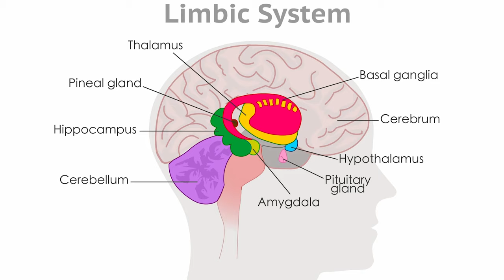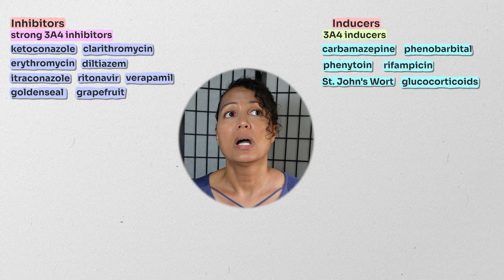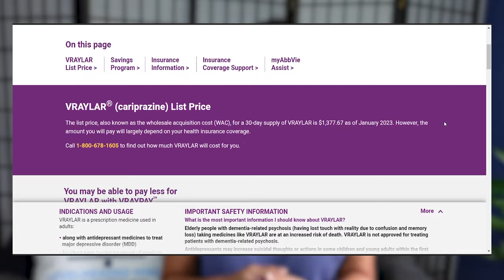Vraylar (Cariprazine) What you NEED to Know!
References:
FDA Label (2022). Vraylar.

Grunze, H., Csehi, R., Born, C., & Barabássy, Á. (2021). Reducing Addiction in Bipolar Disorder via Hacking the Dopaminergic System. Frontiers in psychiatry, 12, 803208.

Sanders, L.O., Miller, J. J. (2019). Cariprazine may decrease substance abuse in patients with Bipolar I Disorder. Psychiatric Times.

Stahl, S. M., Grady, M. M., &amp; Muntner, N. (2021). Stahl's essential psychopharmacology: Neuroscientific basis and practical applications. Cambridge University Press.

Stahl,S. (2021). Stahl’s Essential Psychopharmacology: Prescriber’s Guide, 7th Ed. Cambridge University Press.

Tarzian, M., Ndrio, M., Kaja, S., Beason, E., & Fakoya, A. O. (2023). Cariprazine for Treating Schizophrenia, Mania, Bipolar Depression, and Unipolar Depression: A Review of Its Efficacy. Cureus, 15(5), e39309.